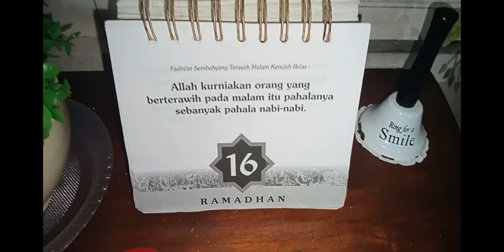Friday April 7, 2023 Silent Weekend 🔕🐦😶🤐🦜🕊️🤫 till Sunday Afternoon 2.00pm